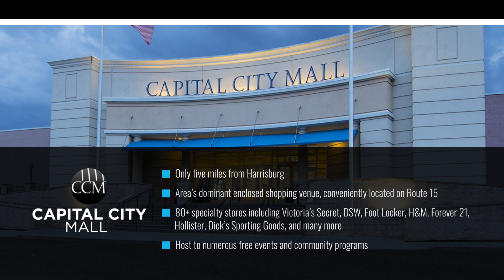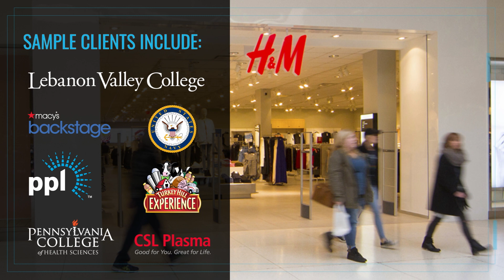Blue Outdoor Capital City Mall Video Presentation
A brief overview of media offerings at Capital City Mall in Camp Hill, PA.